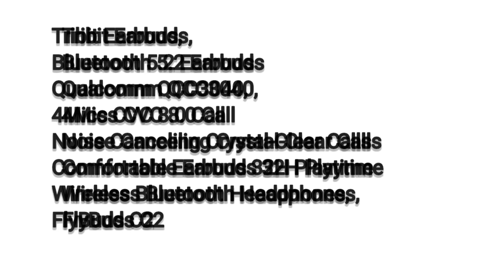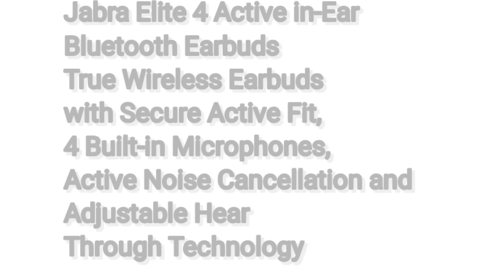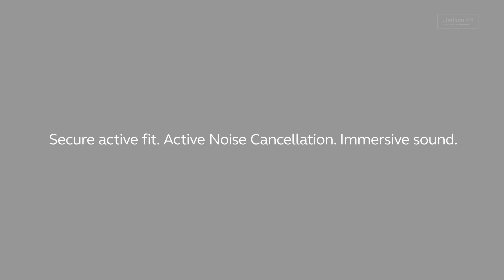The 5 Best Wireless Earbuds 2023